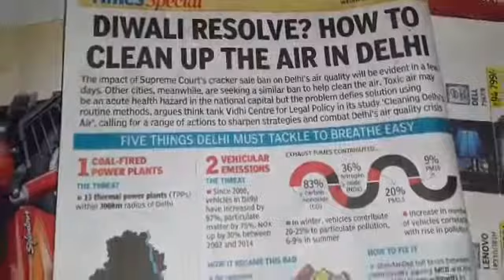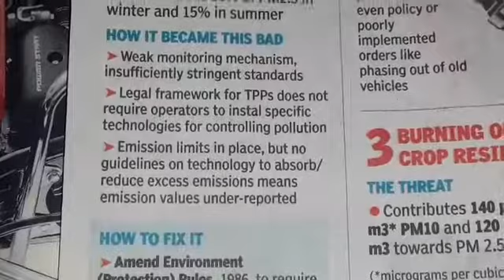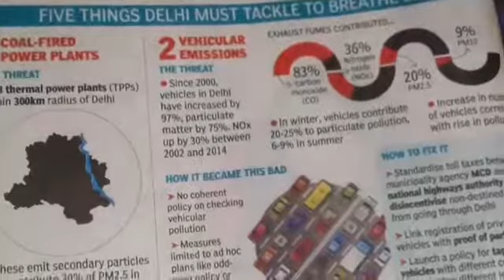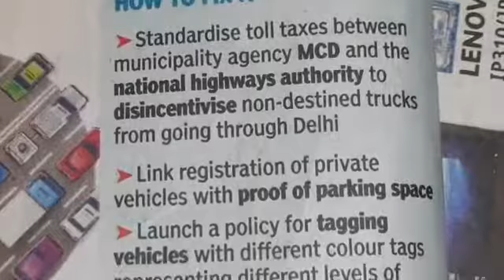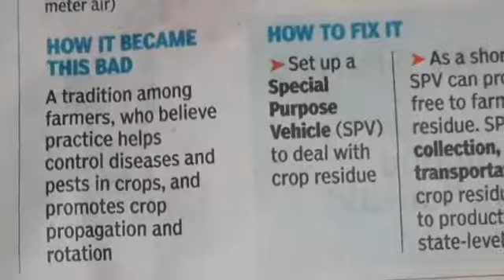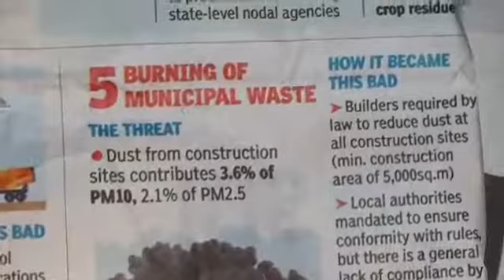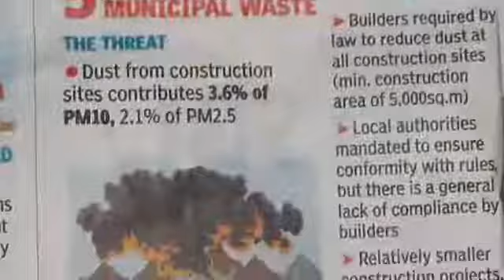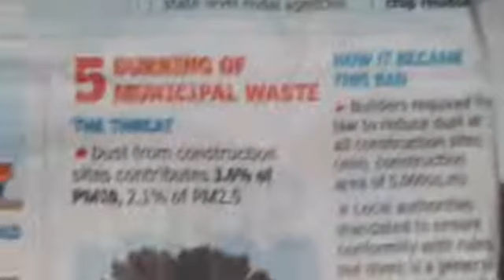Diwali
Pollution on Diwali Day
Ban on Burning of Crackers on Diwali Day in 2017.
Why only Diwali Day - Where is the Government on other DaysWhy only Crackers and that too on Diwali Day. Was the Government sleeping the whole Year. Any why only Crackers, why not control stubble burning by farmers in Punjab, Haryana and around. Why not control burning refuge and Garbage in Delhi. What is the Delhi Government Doing. Why not shift Labour intensive industry from Delhi to neighbouring states (atleast 200 KM away from Delhi NCR). Why not look for Solar Energy Opitons in Delhi and around. Why so many Thermal Power Stations in 200 KM radius of Delhi NCR. Why Court did not raise objections to these. It is the failure on the part of Government (both union and Delhi Government ) who have failed to make a long term strategy for capital of India. Why have Labour intensive industry in Delhi. Why not only have software, IT  and service industry driven by only professionals. Why not have only quality people in Delhi where no such job that offer not less than 30 Thousand Rupee per month salary. Why impose Toll TAx, what is the use of paying so much income tax. Please discipline the public transport system. Delhi Metro is not supporting the Battery Rickshaws. DPCC is more a bureaucratic body with lot of corruption rather than doing something useful. Why not have a Police only for controlling pollution just like Traffic Police.